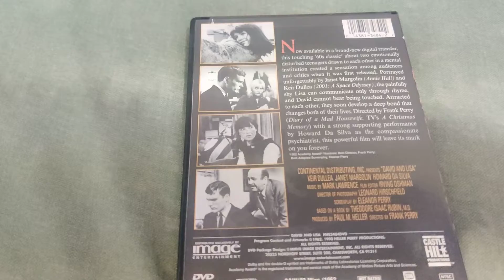DAVID AND LISA DVD Overview!